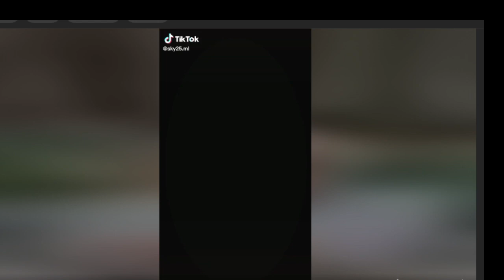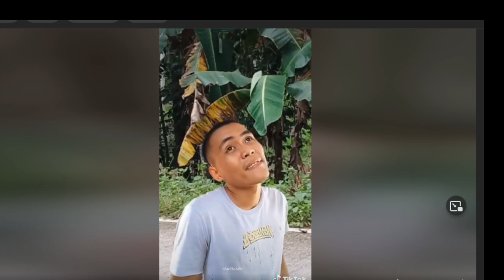Abay Funny moments ep02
This Video is just for FUN enjoy watching guys Thank you.

And dont forget to Hit the Sub Button for more Videos